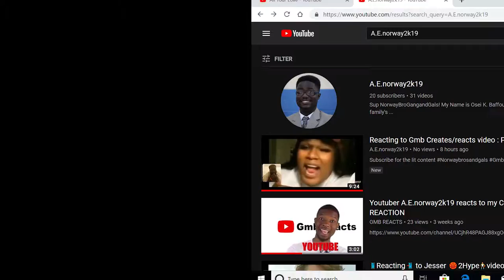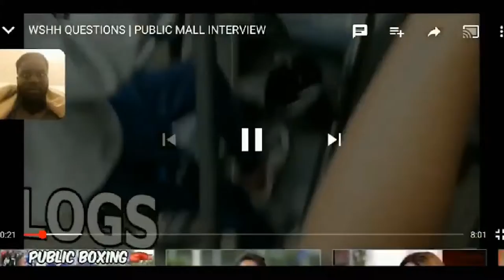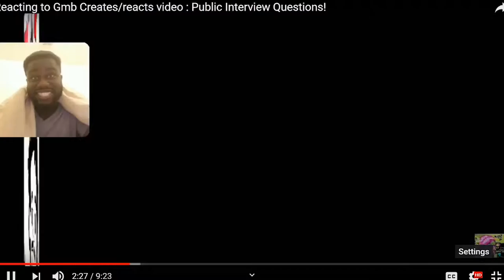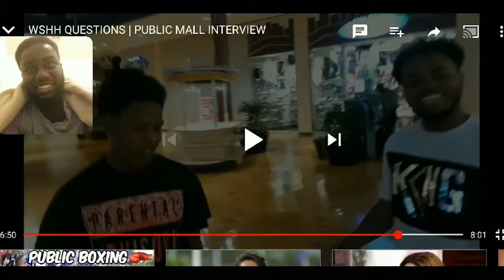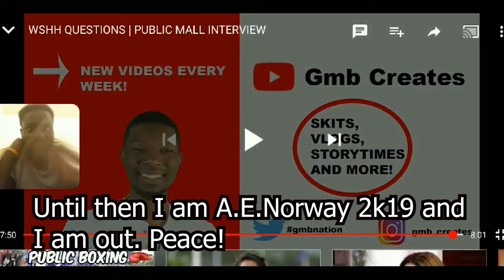WSHH QUESTIONS | Youtuber A.E.Norway2k19 React to Me Gmbcreates